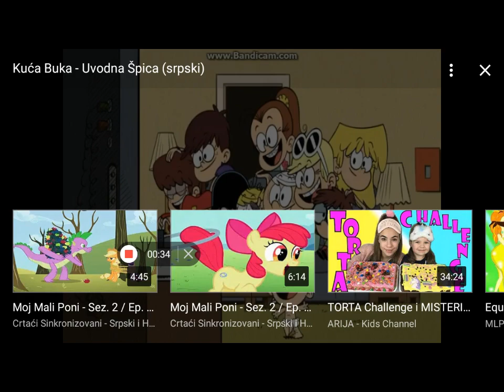Kuca buka uvodna spica